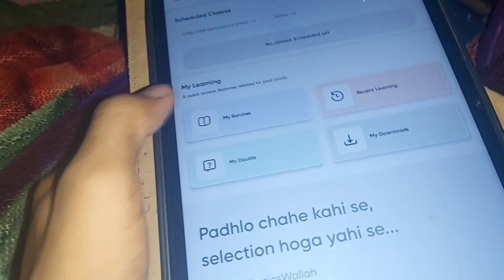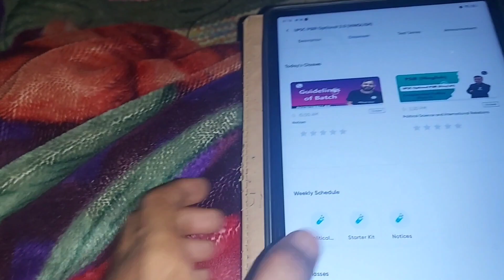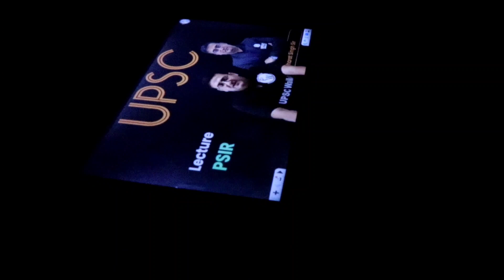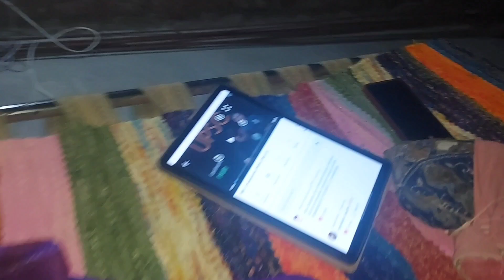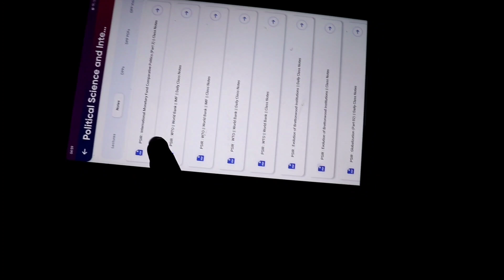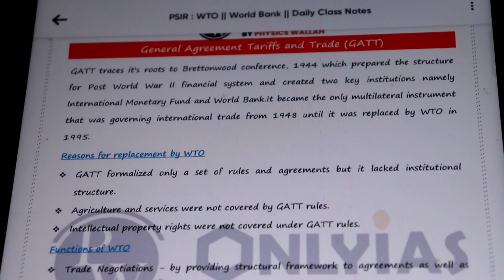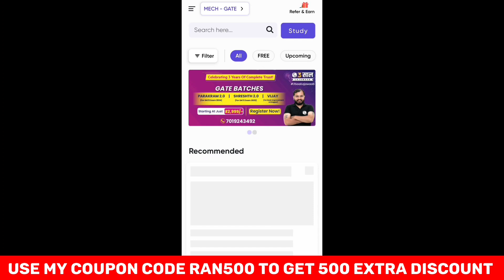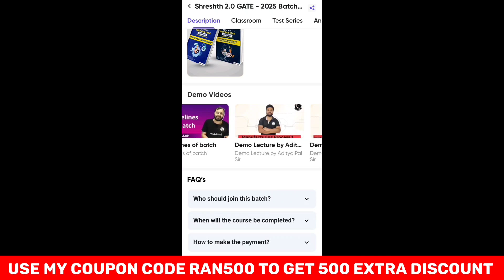woke up at 1:17 am to UPSC Study | late night study vlog | UPSC Study Vlog Night/Morning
UPSC Aspirant ही नहीं असली किसान भी हूँ| full enjoy in village | UPSC Study Vlog

Link for Books

aspirants upsc
upsc topper
study vlog
aspirants upsc
upsc topper
study vlog
lbasnaaupsc library challenge, kaise kare upsc ki tayyari, how to start preparing for upsc, upsc study vlog, best books for upsc, best coaching for upsc, upsc result